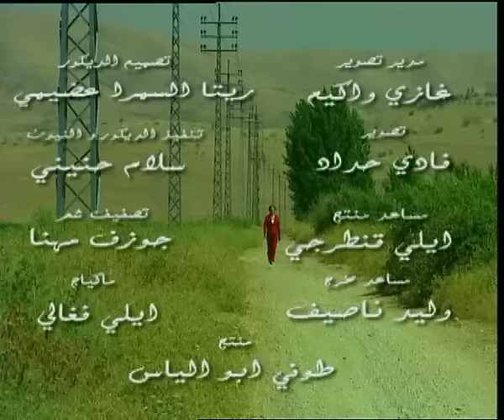Pascale Machaalani - Khayala / باسكال مشعلاني - خيالة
Lyrics | كلمات

مجنونه بيه ... وبغير عليه
دوبني دوب ... ببحور عينيه

خيالة عيونه استحاله ... سحروني واعمل ايه يا خالة
قتلوني وخلوا حالتي حالة ... ولا لا لا لا لا لا لا

ولا ليله سابني يوم في حالي ... ولا ليله غابها عن خيالي
حبيته وناره مكتوبه لي ... لا لا لا لا لا

نساني النوم وانا عيني ... من اول يوم سهرانه
ولا شافت نوم حيرانه ... ومشغوله عليه

خياله عيونه استحاله ... سحروني واعمل ايه يا خاله
قتلوني وخلوا حالتي حاله ... ولا لا لا لا لا لا لا

قلبي على نار وبداري ... ليل ويا نهار مشتاقة
والعشق مرار دوبني ... الحب ولياليه